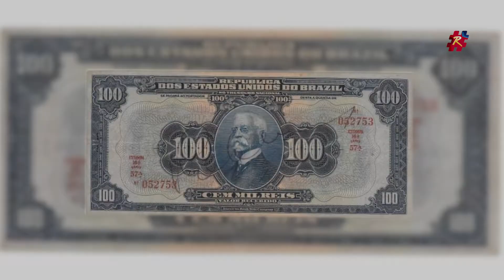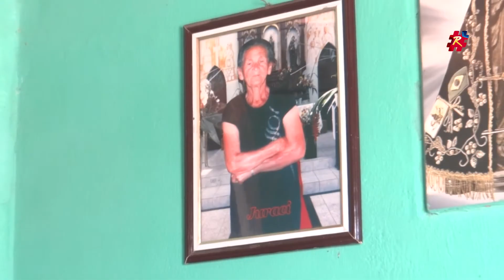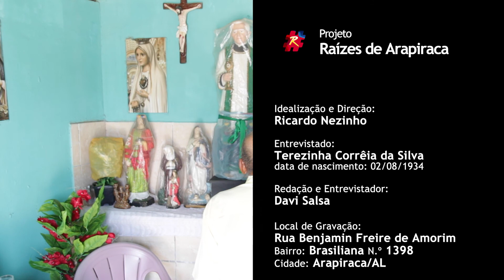Filme Raízes de Arapiraca - Antônio Carneiro dos Santos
Idealização e direção Ricardo Nezinho | Entrevistado Arapiraquenses, 12ª Edição  | Entrevistador Aldo CS | Local da gravação Arapiraca/AL | Data de Lançamento 19 de JUNHO de 2022 | Produção executiva Ricardo Nezinho, Sandro Ferreira, José Sandro, Aldo CS, Caio Ceza, Jimmy Gonçalves | Historiador José Sandro | Diretor de Produção Aldo CS | Filmagem e Fotografia Sandro Ferreira |  Técnico de som Sandro Ferreira, Cledivaldo de Oliveira | Colaboradores Isve Cavalcante, Igor Nicacio, Fábio Barros, Bruno Nunes, Suely Mara Lins Melo | Projeto gráfico Aldo CS | Trilha de abertura Marcos Sena, Jovelino Lima | Artista plástico Marcelo Mascaro